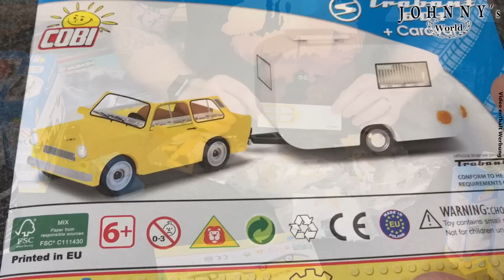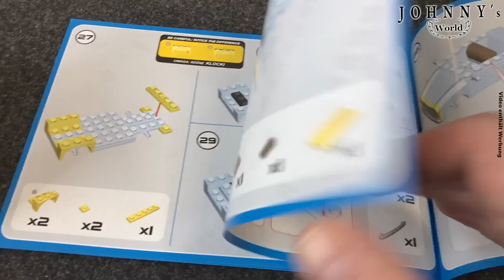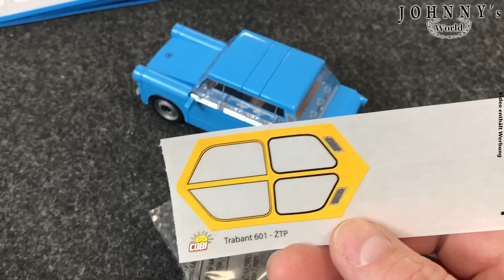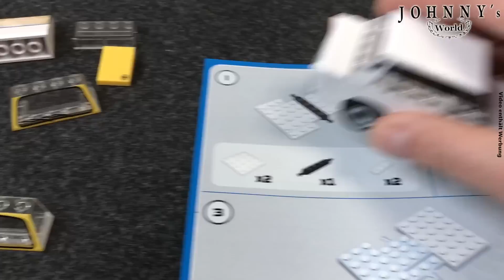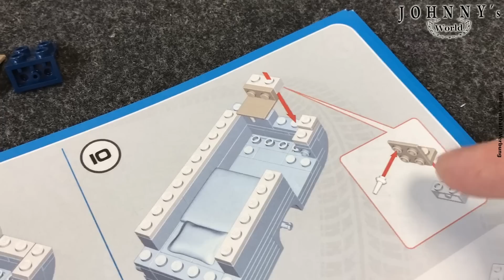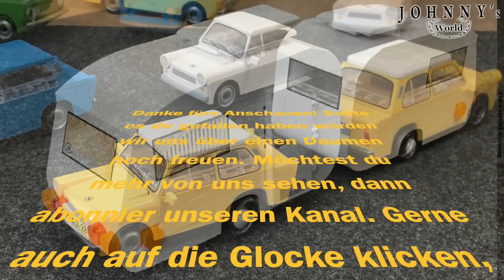Cobi 24590 Trabant 601 + Caravan Unboxing, Aufbau + FAZIT Review auf Deutsch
Der Klemmbaustein-Hersteller aus Polen baut seine "Youngtimer" Serie weiter aus und beschehrt uns ein neues Trabant 601 Set. Diesmal in Gelb und mit  - Trommelwirbel - einem Wohnwagen hinten dran!

Sehr cool! In den nächsten Wochen kommen noch ein Wartburg und ein Fiat 126 mit Wohnwagen hinzu.

Aber es gibt Gerüchte das Cobi seiner "NO-Stickers" Politik die sie bisher bei der Youngtimer Collection eingehalten haben untreu geworden ist! Wollen mal sehen ob das wirklich so ist!

Sollte euch das Set gefallen haben könnt ihr es hier bei mir im Shop bestellen:

Hier findet ihr die Cobi Trabis bei Amazon*

Wenn Ihr über diese Links etwas (muss nicht mal der verlinkte Artikel sein) kauft...
Vielen Dank!